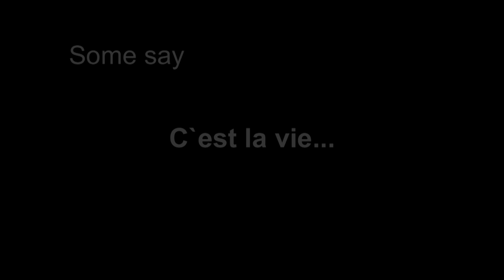Cell Phone Radiation Protection - Cell La Vie by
Protect your cell from cell phone electromagnetic radiation. Reducing exposure by 98%. Tested by MET labs (CA, USA). full test report can be downloaded from wisenv.com. Also provide protection from scratches. Currently available for iPhone 3G / 3GS